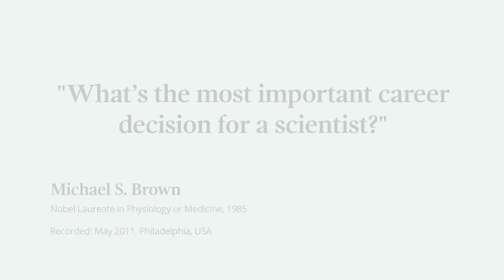In your whole life, there's only one 'make or break' decision - Nobel Laureate Michael Brown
Nobel Laureate Michael Brown gives a surprising answer to the question of 'What is the most important career decision for a scientist?'

This clip was filmed at a Nobel Prize Inspiration Initiative event. Through the Initiative, Nobel Laureates give career advice for young scientists, explain their discoveries and give insights into life after the Nobel Prize.